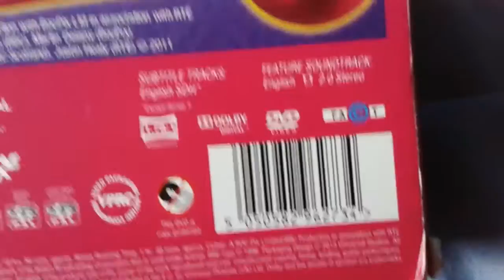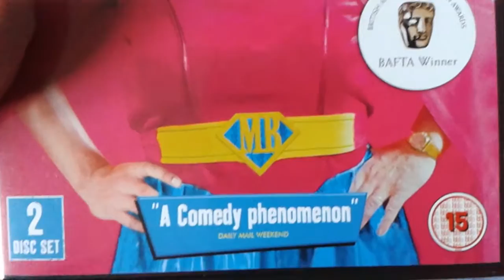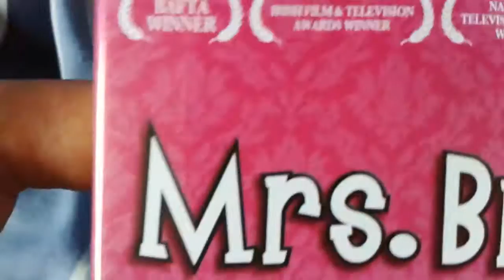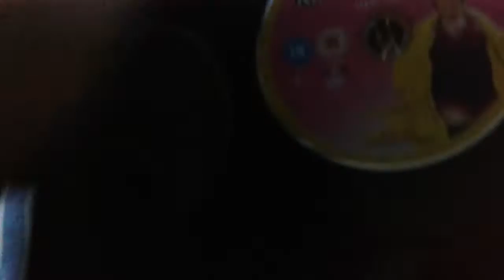Mrs Brown's Boys Big Box Series 1-3 DVD Overview